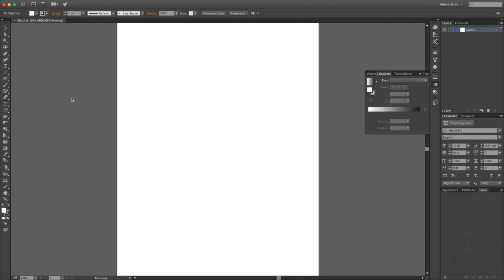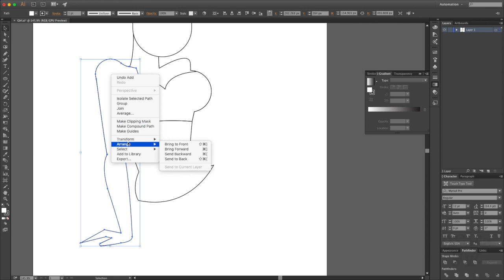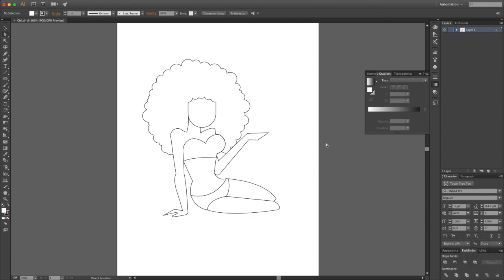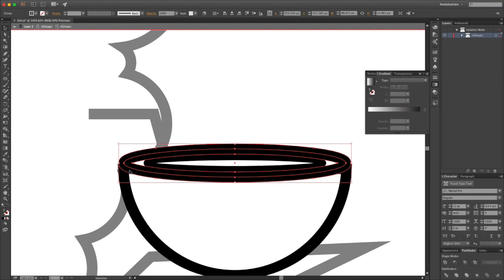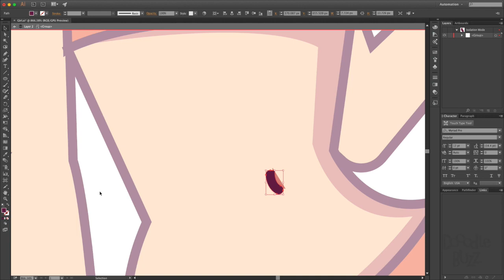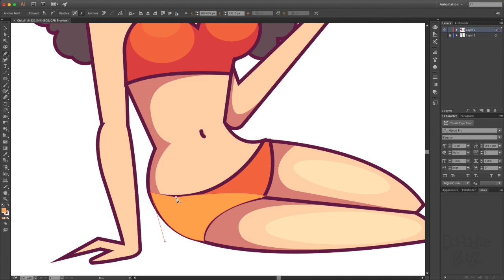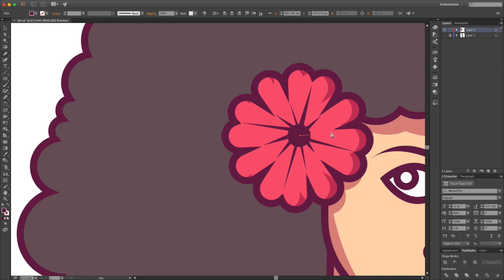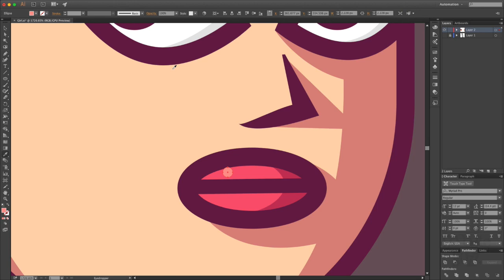Hot bikini girl illustration using Adobe Illustrator - Time Lapse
Hi Everyone,
First I want to share my apologies, due to some personal reason I'm unable to upload videos in recent times. I'm so sorry about that, but I have come up with some cool and hot tutorial this time. Hope you guys like. And Videos will be upload frequently from the coming days.

So let's get into the video. Thank you have a great day

If there is anything you want me to cover then do let me know.